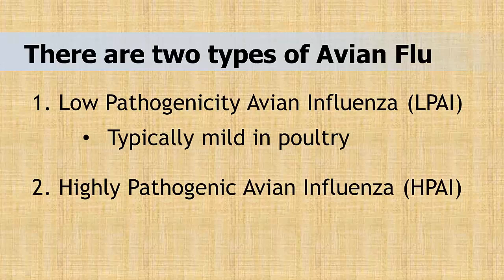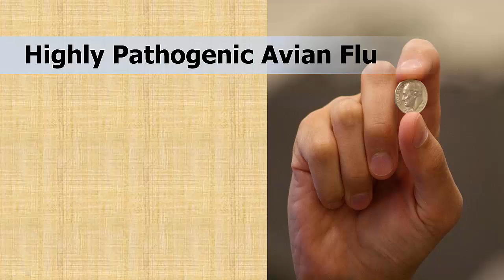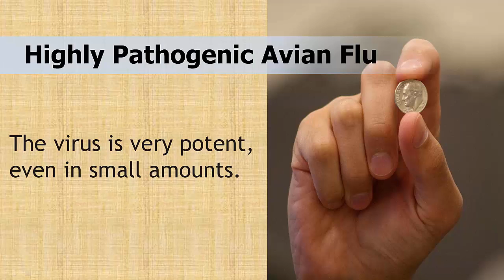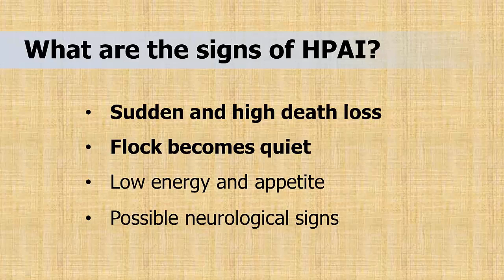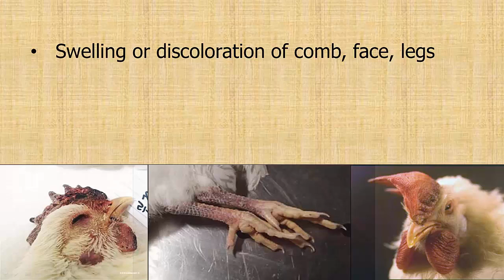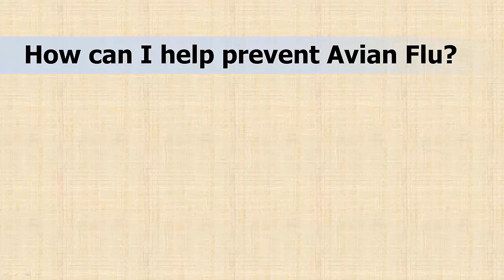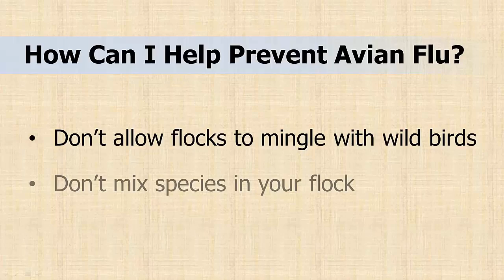What is Highly Pathogenic Avian Influenza?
Video 2/4 in the Highly Pathogenic Avian Influenza video series.